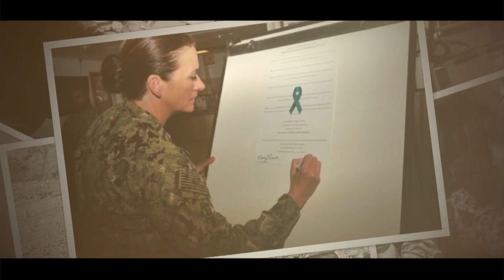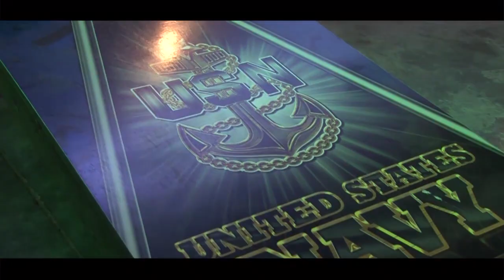A Year in Review 2017-2018_CO, Capt. Nancy S. Lacore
Camp Lemonnier is one of Navy Region Europe, Africa, Southwest Asia, installations that conducts six lines of operation to support air operations, port operations, safety, security, quality of life, and what is called the core: the fuels, water and power that keep the bases operating.

Camp Lemonnier’s mission includes enabling joint warfighters operating forward and to reinforce the U.S. – Djibouti relationship by providing exceptional services and facilities for the tenant commands, transient U.S. assets and service members.